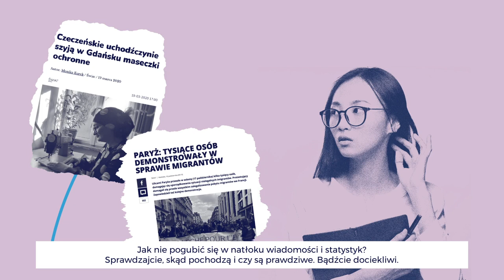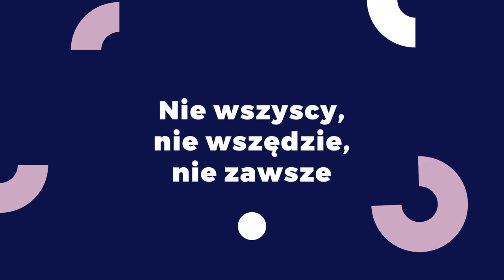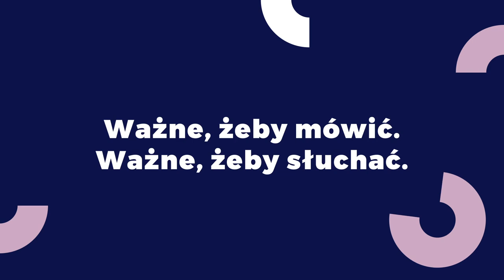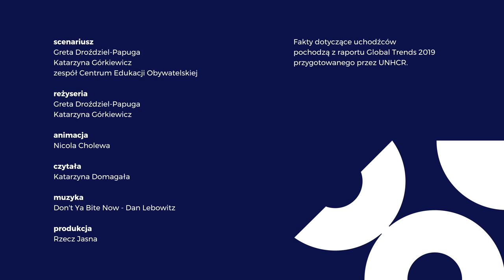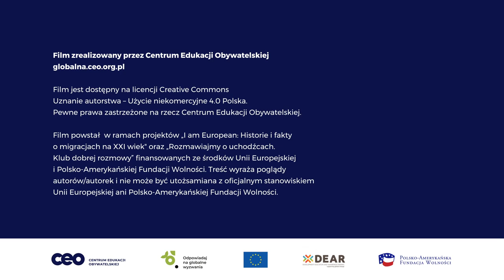Rozmawiajmy o migracjach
Dlaczego trudno czasami porozumieć się nawet w najprostszych sprawach? Czym jest dobra rozmowa i jak dyskutować na trudne tematy?

Skomplikowane zagadnienia, takie jak migracje, często dzielą społeczeństwo na zwolenników i przeciwników. Internetowa wymiana poglądów zamienia się w kłótnie spolaryzowanych grup "za" i "przeciw" i nie sprzyja budowaniu rzeczowej dyskusji opartej na faktach i wzajemnym słuchaniu się stron.  Taka atmosfera sprawia, że zaczynamy unikać rozmowy. Tymczasem rozmawianie może wiele nauczyć. To szansa do wymiany myśli, poszerzenia horyzontów i zbliżenia z drugim człowiekiem. To nauka słuchania i rozumienia oraz okazja do wyjścia poza nasze schematy myślowe. Ma szansę udać się, kiedy otworzymy się na racje i perspektywę drugiej osoby. Poznanie innych poglądów i argumentów pozwala lepiej zrozumieć siebie i swoją perspektywę.
Dlatego warto rozmawiać.

Jak to robić?
Odpowiedź znajdziesz w naszej animacji.

Film powstał  w ramach projektów „I am European: Historie i fakty o migracjach na XXI wiek" oraz „Rozmawiajmy o uchodźcach. Klub dobrej rozmowy” finansowanych y ze środków Unii Europejskiej i Polsko-Amerykańskiej Fundacji Wolności. Treść wyraża poglądy autorów/autorek i nie może być utożsamiana z oficjalnym stanowiskiem Unii Europejskiej ani Polsko-Amerykańskiej Fundacji Wolności.